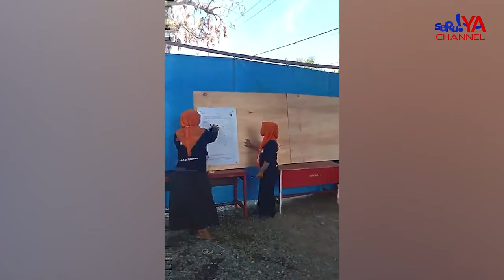TOTALITAS & DEDIKASI KPPS DEMI SUKSESKAN PEMILU 2024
Dedikasi Para Kelompok Penyelenggaraan Pemungutan Suara (KPPS) bertugas dalam penyelenggaraan Pemilu 2024.